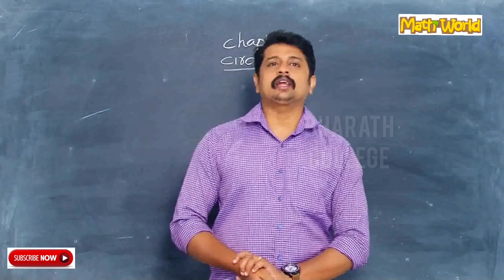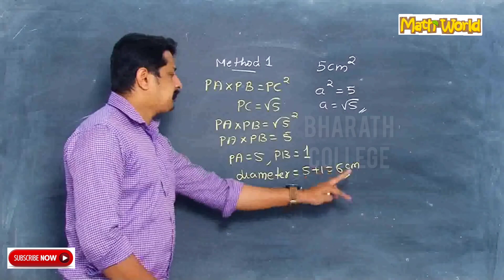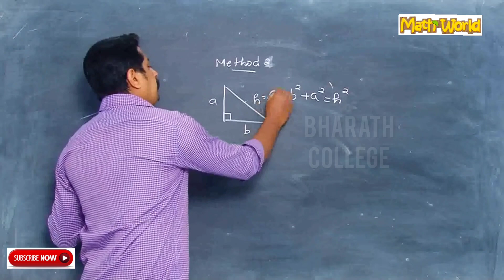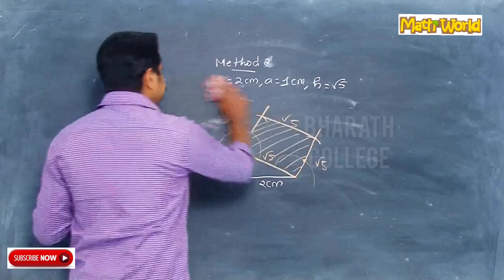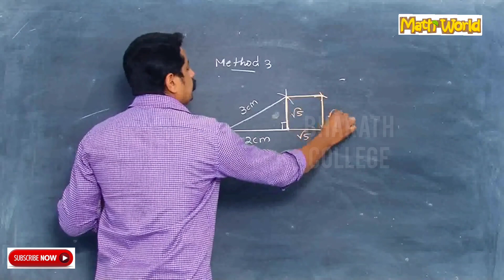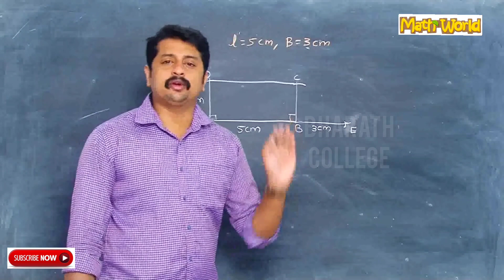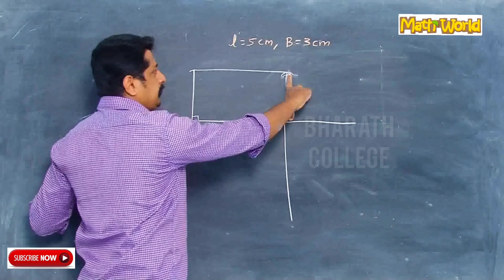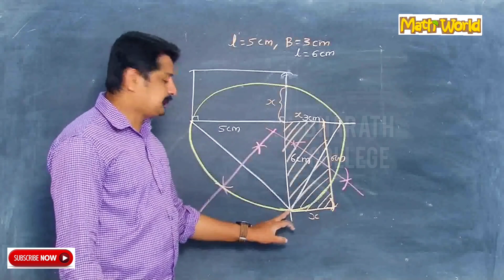Grade 10 chapter 2 part 11